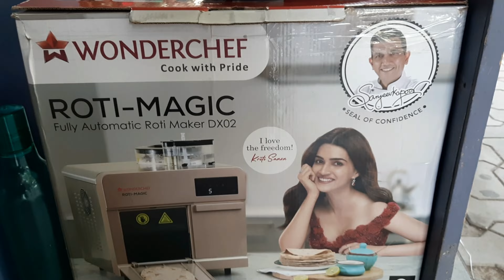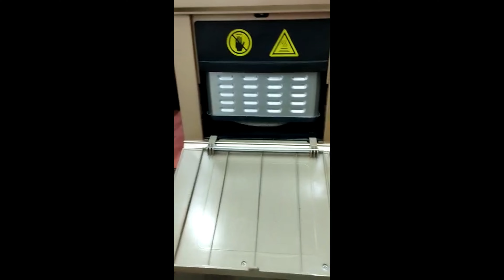Wonderchef Roti Magic | India's first fully automatic Roti machine review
How To Make Puri For Pani Puri | Golgappa Puri Recipe | Perfectly Crisp Puri Recipe

 happy Biscuit Cake Recipe in Hindi | eggless Biscuit Cake Recipe Without Oven | cake in kadai

Welcome to the world of Wonderchef magic  where the most tedious tasks of dough kneading  rolling and cooking roti happen automatically at a touch of a button  Enjoy hot and fluffy rotis  completely hygienic  untouched by hands with Wonderchef Roti  Magic  No heat  no sweat  no burns with this revolutionary kitchen appliance  The rose pink colour of the machine and the digital touch display makes Roti  Magic look super sleek and modern

your inquiries
Wonderchef fully automatic Roti maker
india is first full automatic Roti machine
dough Kneader maker
chapati maker
roti machine
best roto maker in india
Sanjeev Kapoor roti magic machine
2022 best automatic Roti maker
sandwich toaster
grill Sandwich Maker
Jumbo grill bread sandwich maker
Prestige Roti maker
kitchen appliance 2022 india

I have expressed my personal views on the products featured in this video and others may have different opinions on these products  I take no responsibility for any details and  or specifications features discussed in this video  I have no intention to convince for or against any product or brand  please be advised before making any purchase decision